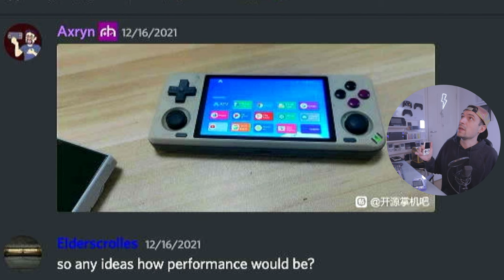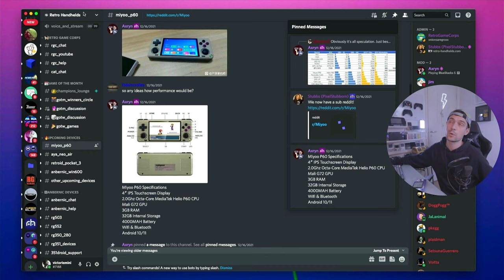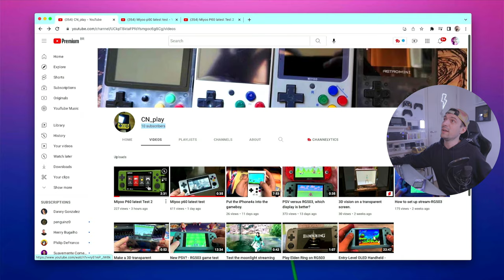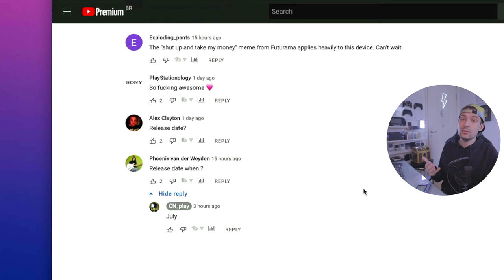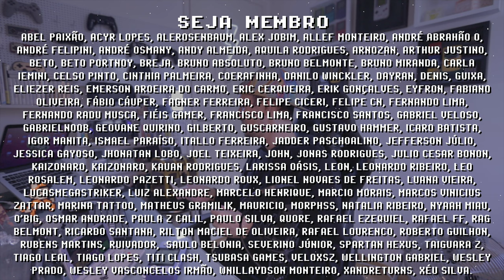MIYOO P60 rodando Wii e GameCube com DATA DE LANÇAMENTO CONFIRMADA!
Miyoo P60 tem data de lançamento CONFIRMADA e está rodando Wii e GameCube melhor que o PowKiddy x18s! Dependendo do preço ele deve compatir diretamente com o Retroid Pocket 2+ que atualmente é minha maior recomendação de console portátil. 2022 é o ano dos consoles portáteis baratos, será esse o novo campeão do custo-benefício retro gamer? Me conta nos comentários abaixo =]

► Nesse vídeo você vai encontrar:
► 0:00  O que é Miyoo P60
► 0:35  Specs Miyoo P60
► 1:09  Miyoo P60 vs RP2+
► 1:50  Miyoo P60 Wii + GameCube
► 3:22  Data de Lançamento Miyoo P60
► 3:43  Considerações Finais
► 4:19  Dúvidas? Comente abaixo

// Caixa Postal
VICTOR IEMINI
78733
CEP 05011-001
SP/BRASIL